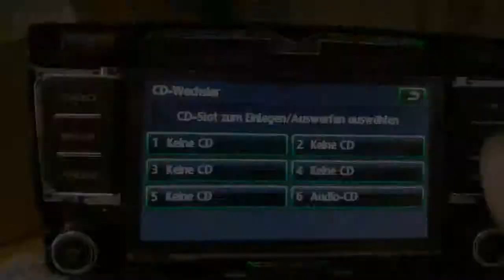Skoda Bolero Delphi 1Z0 035 156 M Navi Reparatur Laufwerk defekt - CDs kommen nicht raus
Skoda Bolero CD Wechsler Radio 1Z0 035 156 M Laufwerksfehler. CDs klemmen.